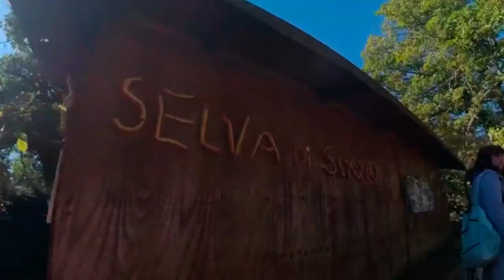Selva di Sogno (SI)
Nel cuore della Toscana fra Siena e San Galgano, in una vasta querceta a ca. 600 m di altitudine, da circa 40 anni lo scultore di origine tedesca Deva Manfredo costruisce un mondo di sogno fatto di pietra e materiali trovati. Il labirinto di Arte Ambientale, che si estende per circa 10 ettari, si snoda in ca. 250 interventi fra figure antropomorfe che sembrano emergere dalla terra, templi e città in miniatura di civiltà antiche, grandiosi mandala di pietre colorate, giochi di pietra con le bizzarre forme degli alberi, pietre distese a formare tappeti intessuti di colore. Le opere, anche di proporzioni imponenti, sono costruite con pietre naturali e materiali di recupero non lavorate assemblate col solo aiuto della forza di gravità. Il bosco invita a fermarsi, a percepire se stessi e la natura seguendo, se lo si desidera, un percorso di meditazioni guidate, ma invita anche al gioco con un laboratorio dove ciascuno può sperimentare la sua creatività. Il parco ora include anche un “Giardino dei Colori” e una “Galleria della Selva” di suoi vecchi quadri. L’artista consiglia ai visitatori a percorrere in silenzio l’itinerario ascoltando i silenzi del bosco e il richiamo della natura. Sono consigliato almeno 2 ore per la visita! La creatività di Deva Manfredo nasce dalla meditazione che è alla base del suo lavoro.

Im Herzen der Toskana zwischen Siena und San Galgano, in einem Eichenwald auf etwa 600 Meter Höhe, konstruiert der deutsche Künstler Deva Manfredo seit 40 Jahren eine Traumwelt aus Steinen und gefundenen Materialien. Das Labyrinth von Arte Ambientale, auf ungefähr 10 Hektar, zeigt ca. 250 kleinere und größere Arbeiten, menschliche Figuren, die mit der Erde verschmelzen, Tempel und Städte in Miniatur scheinbar antiken Zivilisationen entsprungen, grosse Mandalas aus natürlichen Farben gelegt, Steinspiele mit bizarren Formen der Bäume, gelegte Steinkompositionen…
Die Werke, teilweise in imponierenden Proportionen mit gefundenen natürlichen Steinen und anderen Materialien sind nur mit Hilfe von Gleichgewicht und Schwerkraft komponiert. Der Traumwald lädt dazu ein, innezuhalten, sich selbst und die Natur wahrzunehmen, zu meditieren oder auch die eigene Kreativität spielerisch in einem Laboratorium auszuprobieren.
Neuerdings schliesst der Park auch einen Farbgarten ein, und schliesslich auch eine Waldgalerie alter Bilder des Künstlers. Ich empfehle den Traumwald in innerer Sammlung zu erforschen, auf die Stille des Waldes und dem Ruf der Natur zu horchen. Empfohlen werden mindestens 2 Stunden Besuchszeit. Die Kreativität Deva Manfredo’s kommt aus der Meditation, welche die Basis seiner spielerischen Arbeit ist.